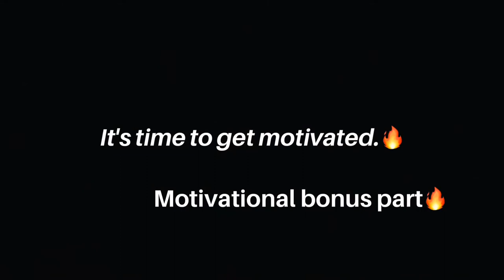JEFF SEID | BEST 7 EXERCISES TO EXPLOSE YOUR CHEST | MOTIVATION 2020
🔥This video is created with the intention to motivate people to get healthy and fit through the exercise. All of that, to add our own and unique way of valor to the content transformed in order to motivate people.🔥
👉🏻EBOOK: HOW TO GAIN WEIGHT FAST AND SAFELY IN 4 WEEKS WITH 12 HACKS

Auteurs des sous-titres (Allemand)
Simone Schneider
Was ist mein Name
hEDGEy _
Auteurs des sous-titres (Finnois)
MfAddiz
Rauskari
Auteurs des sous-titres (Arabe)
said baggari
abdou cyber
Abdo Mohammed
Naim Bouhadjila
Auteurs des sous-titres (Portugais)
VIRALIZOU NA NET
RTELLES CONSULTING
Auteurs des sous-titres (Roumain)
KepBBo
Robert_Marius
Auteurs des sous-titres (Espagnol)
Wilson Altamirano
Leandro Soto
juan mora
Auteur des sous-titres (Russe)
AllergicElk11
Auteur des sous-titres (Hongrois)
PCMaster
Auteurs des sous-titres (Anglais)
NJShell2
Smith Smitovoch
Catégorie
Musique
Titre
Gangsta's Paradise (feat. L.V.)
Artiste
Coolio
Album
Writers
Coolio, Stevie Wonder, Doug Rasheed, L.V.
WMG (au nom de Tommy Boy Music, LLC); UMPG Publishing, SOLAR Music Rights Management, UNIAO BRASILEIRA DE EDITORAS DE MUSICA - UBEM, ASCAP, UMPI, EMI Music Publishing, LatinAutor, Warner Chappell, LatinAutor - Warner Chappell, CMRRA, PEDL, BMI - Broadcast Music Inc., Shelly Bay Music et 17 sociétés de gestion des droits musicaux